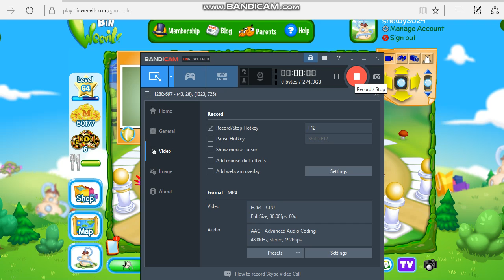Random Stuff on Bin Weevils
Just wanted to download a screen recorder. I thought why not try Bandicam.

This means be prepared for better Bin Weevils videos! Also to these channels

All of them buds of mine!